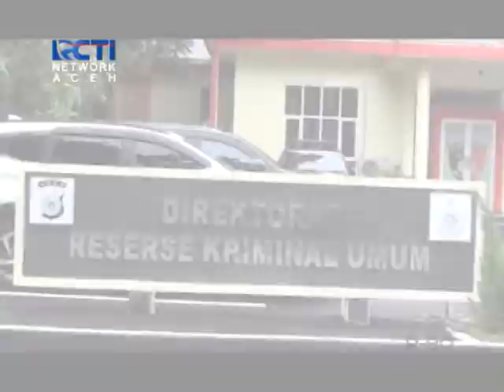ULAMA ACEH HARAMKAN HUKUMAN KEBIRI